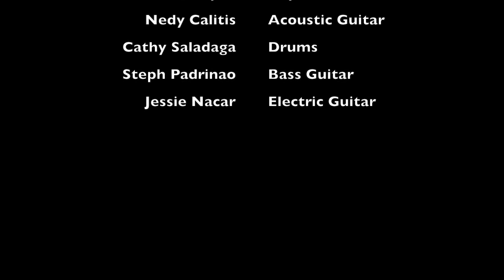Garden of Grace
Team of 10 individuals with 30 minutes to compose a song pertaining to God's Grace.

Filipino United Community Church Music ministry Choir and Band fellowship January 29, 2017.